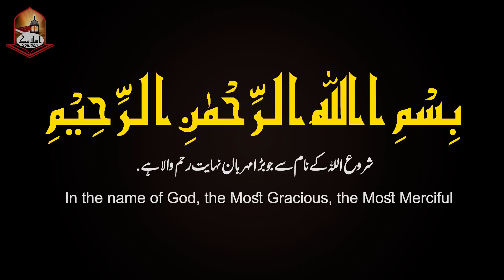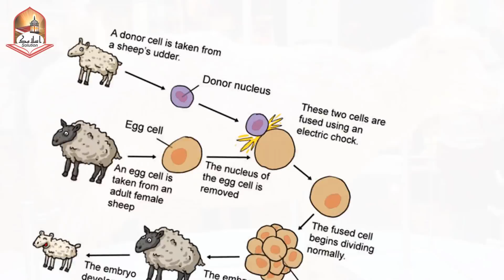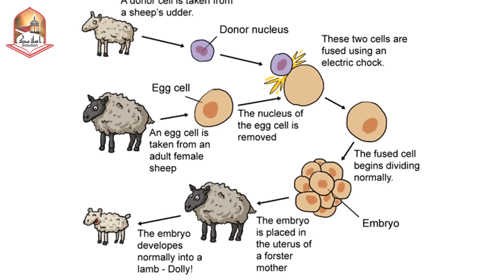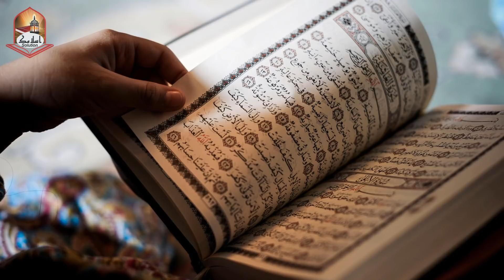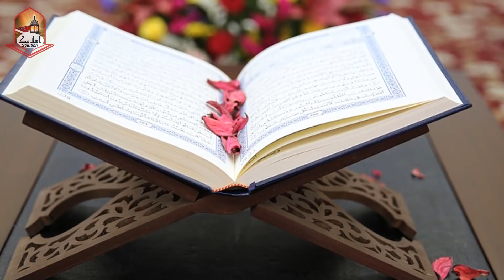What Is Human Cloning? | Human Cloning In Urdu/Hindi | Islamic Solution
In this video I Have talked About Human Cloning and its relation to Dajjal, it's advantages and disadvantages.

Human cloning is the creation of a genetically identical copy (or clone) of a human. The term is generally used to refer to artificial human cloning, which is the reproduction of human cells and tissue. It does not refer to the natural conception and delivery
of identical twins. The possibility of human cloning has raised controversies. These ethical concerns have prompted several nations to pass laws regarding human cloning and its legality.